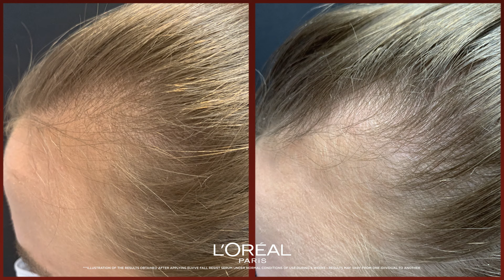New Elvive Fall Resist Anti-hair Fall Serum suitable for all hair types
Elvive Fall Resist Anti-hair Fall Serum, less hair fall in 6 weeks!